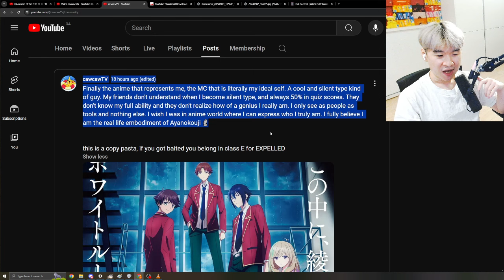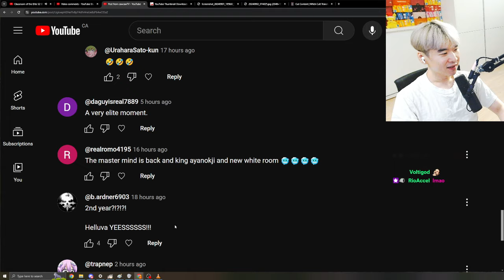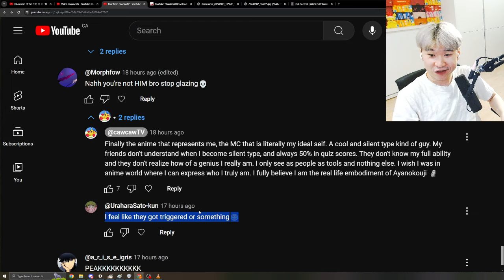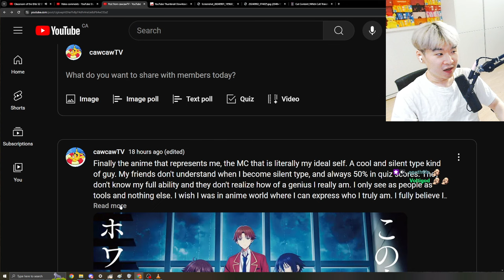I can't believe how DUMB Classroom of the Elite Enjoyers are